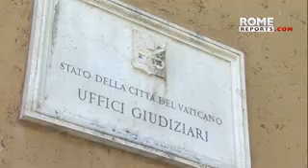Vaticano procesará a sacerdote que abusó de un compañero cuando eran menores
Cortesía: Rome Reports En Español

Los hechos tuvieron lugar en el seminario menor del Vaticano y son previos al año 2012, cuando tanto el ahora sacerdote como la víctima tenían entre 13 y 17 años.